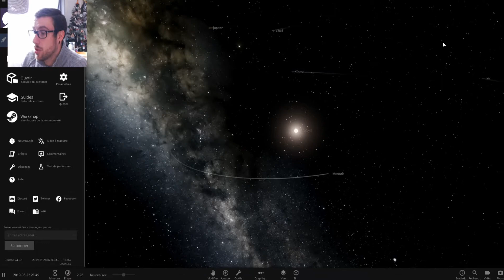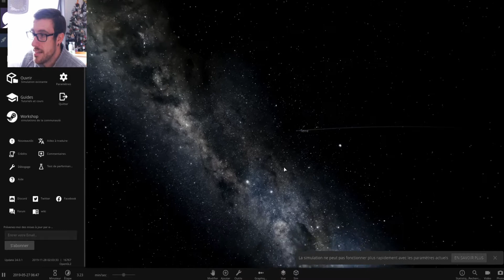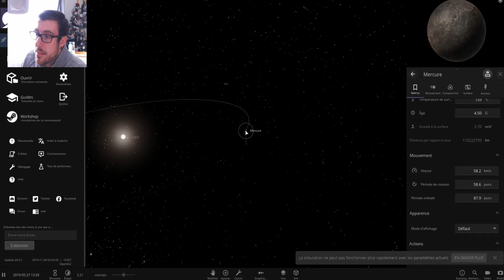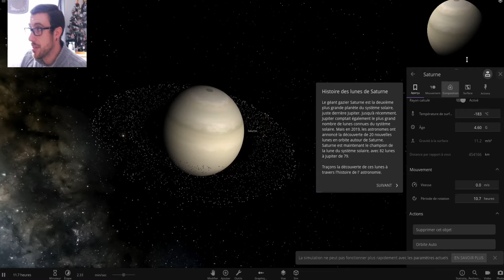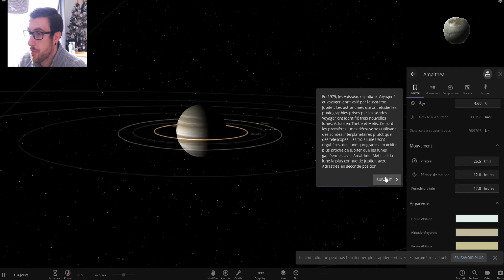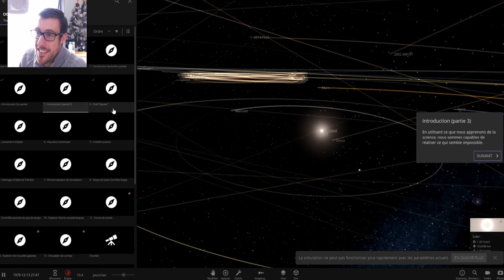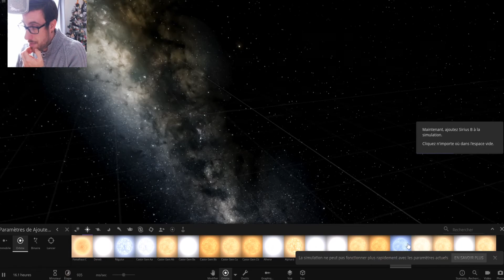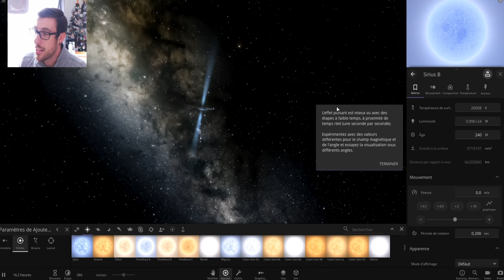DESTRUCTION DE L' Univers sandbox 2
De la destruction a la reconstruction de L'UNIVERS , on peu tous faire même boire un café :p